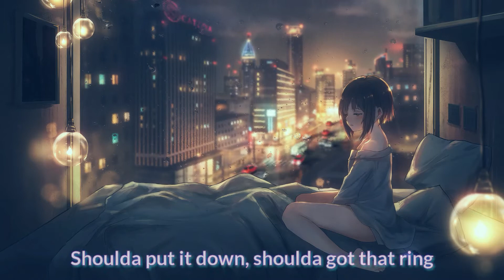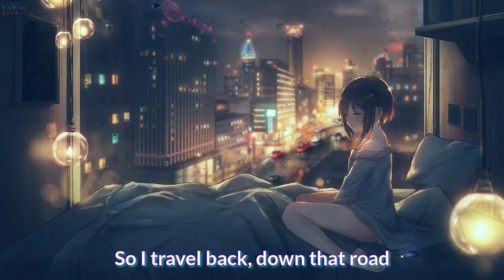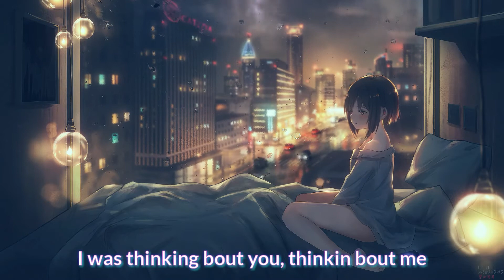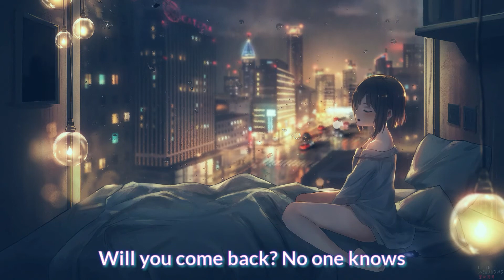Just A Dream ~ Nightcore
-Details-
Song: Just A Dream
Artist: Nelly
Cover: Christina Grimmie and Sam Tsui